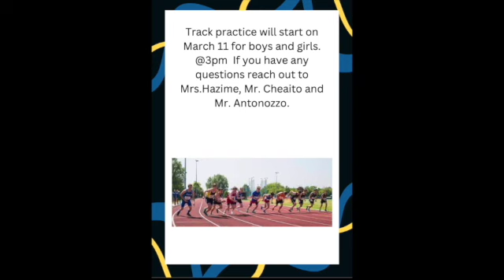WFHS Announcements 3/7